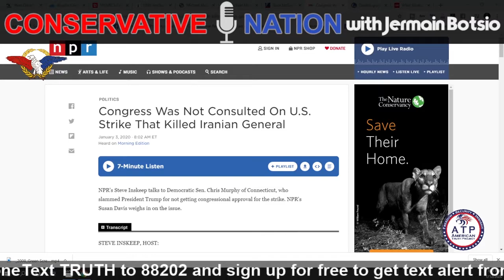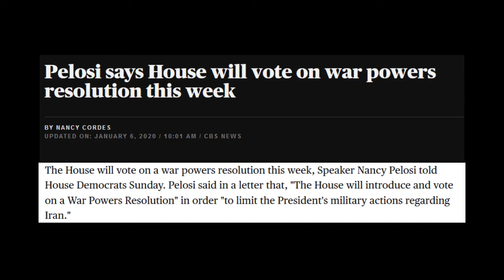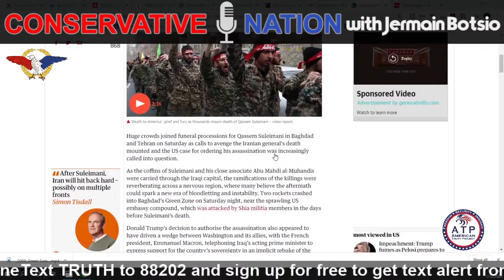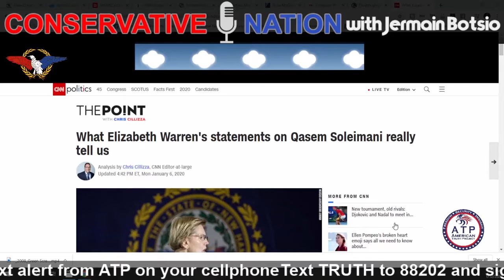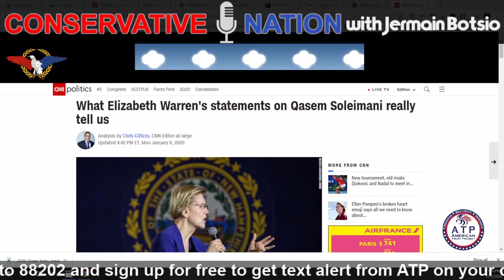Leading Democrat Candidates Back Iran Over United States!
An ATP Report Production - In this episode of Nussbaum in the News, Barry Nussbaum is on the Conservative Nation show with Jermain Botsio. Barry and Jermain discuss how the President of the United States does not need to consult Congress about an action like Trump took because it's considered the prevention of imminent harm to Americans or America.